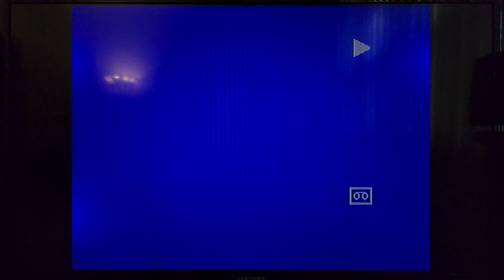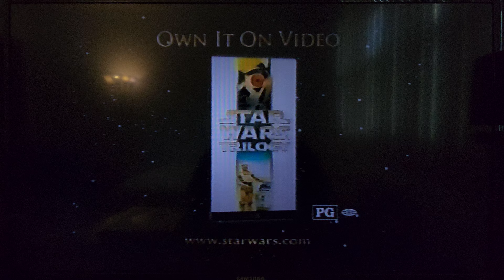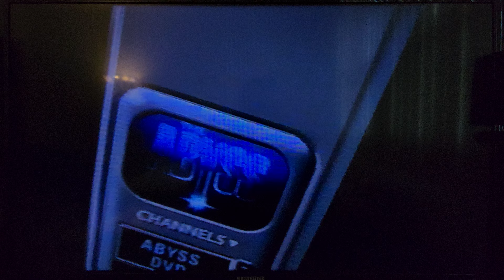Opening to X-Men 2000 VHS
Here's the order:
1. FBI Warning Screen
2. 20th Century FOX Home Entertainment Logo
3. "Coming to Theaters " bumper
4. Cast Away Trailer
5. "Now on Video " bumper
6. Titan A.E. Trailer
7. Star Wars Trilogy Promo
8. FOX DVD Video Promo
10. Aspect Ratio Screen
11. THX [Broadway] Logo
12. 20th Century FOX Logo
That's all.